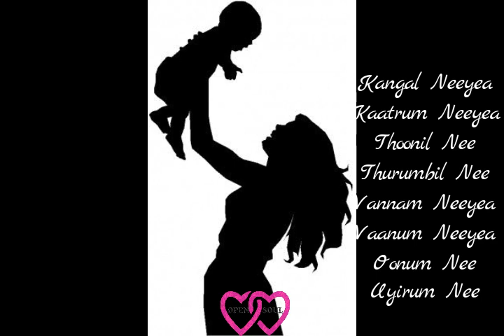Kangal Neeye Katrum Neeye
kangal Neeye Kaatrum Neeye, Muppozhudhum Un Karpanaigal, Kadal Ayintharu, G V Prakash Kumar, Sithara Krishnakumar, Thamarai, Tamil whatsapp status, mother sentiment, Birthday Song, Mother Son Songs, Mother songs,